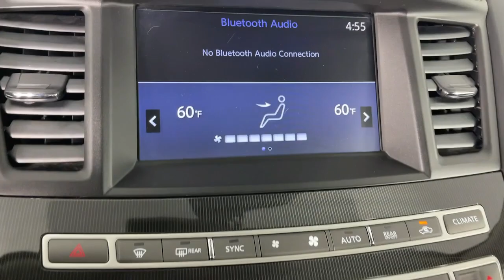2020 INFINITI QX60 LUXE CA Monrovia, Pasadena, Los Angeles, Montebello, Azusa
Pre-Owned 2020 INFINITI QX60 LUXE available at Sierra Infiniti of Monrovia located in 821 E Central Ave, Monrovia, CA, 91016. Servicing the Monrovia, Pasadena, Los Angeles, Montebello, Azusa area.
Please mention the stock GT06057 when you contact the dealership for this vehicle.

Look no further than the  2020  INFINITI QX60.  Enjoy every adventure to the fullest in this safe and luxurious QX60. From its driver-assist tech, to its soothingly peaceful cabin, to its flexible cargo space and powerful performance, this premium SUV makes travel a delight. These are just some of the great options this vehicle comes with: Heated Steering Wheel
, Keyless Entry, Moonroof, Satellite Radio, Power Passenger Seat, Heated Mirrors, Premium Sound System, Power Liftgate, Fog Lamps, Power Driver Seat. Don't hold back. Get the luxury you've always wanted in this QX60. Our team will give you an outstanding test drive experience. Stop in today!

Additional Comments
CARFAX One-Owner.\n\nBlind Spot Warning Bose CenterPoint 15-Speaker Sound System Brake assist Power Liftgate Power moonroof.\n\n*Does not include Tax License Doc Fees or Dealer Installed Accessories.